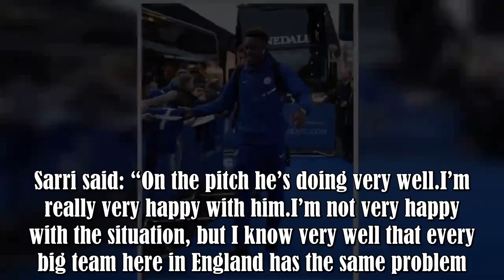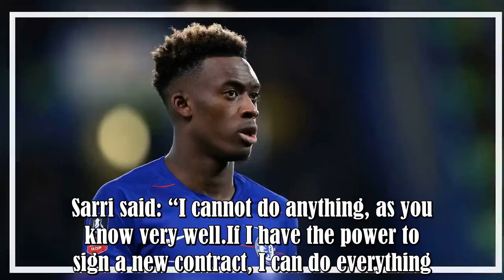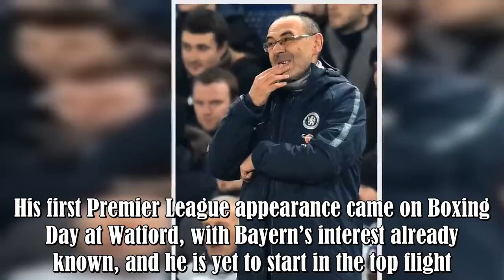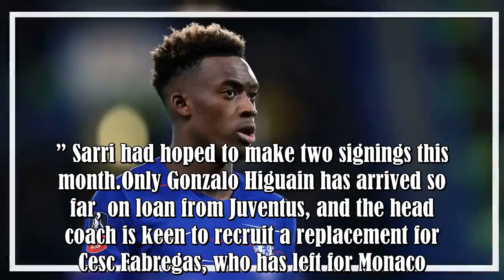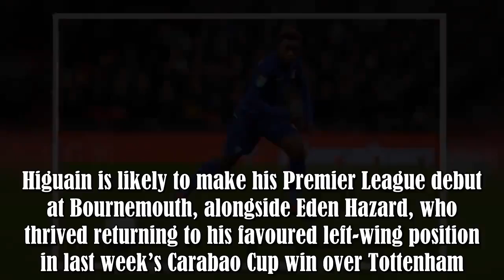Callum Hudson-Odoi is not for sale, says Chelsea boss Maurizio Sarri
Chelsea have no intention of selling Callum Hudson-Odoi now, or in the summer.The 18-year-old is out of contract in June 2020 and has been linked with a £35million move to Bayern Munich before Thursday’s transfer deadline.Chelsea reportedly turned down a transfer request from Hudson-Odoi on Monday, with head coach Maurizio Sarri reiterating the club’s stance on Tuesday.Sarri said: “On the pitch he’s doing very well.I’m really very happy with him.I’m not very happy with the situation, but I know :.